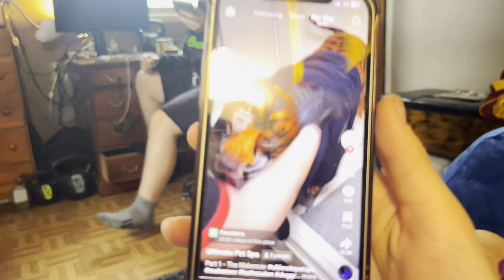Ghost Busters! (Stressing Out Mal, Target, Halloween 2023)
•OFC
Achieve Till We Die